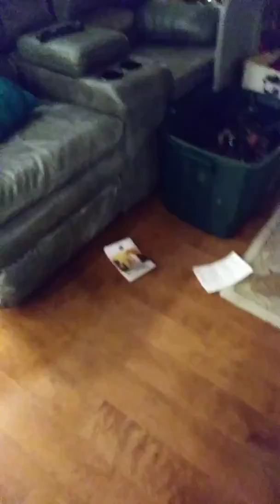My friend's dog ran out the door and we had to chase him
Lol my battery was too low to turn on flashlight